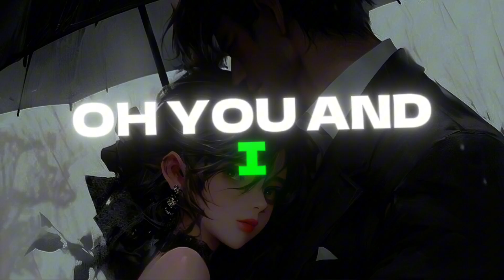One Direction - You & i | Lyrics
You & i - One Direction | Lyrics
Credits
©️ COPYRIGHT
If any producer or label has copyright issue with my uploads or If you want to remove a song that you own on my channel, please email me to remove it immediately (this includes artists of the images what i used) and i will respond within 24 hours or less.